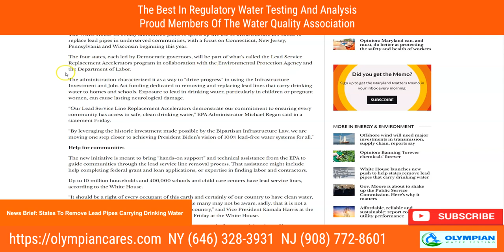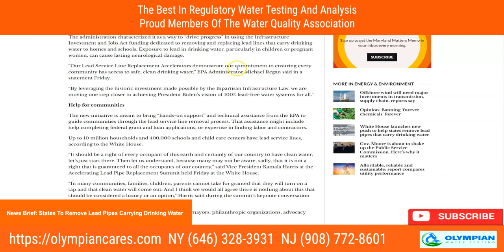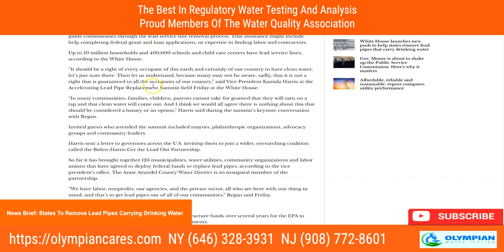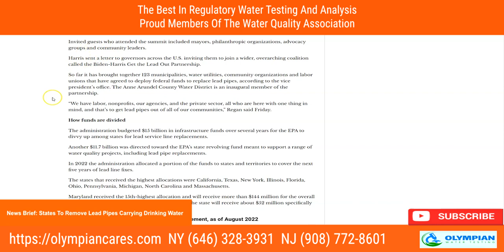Lead in Water Testing Services - White House launches push to help remove lead pipes carrying water